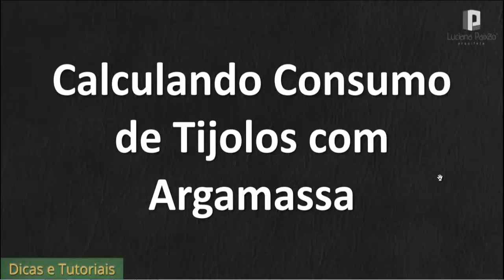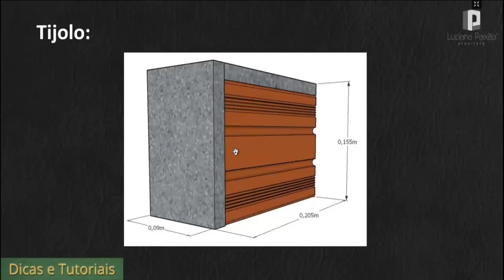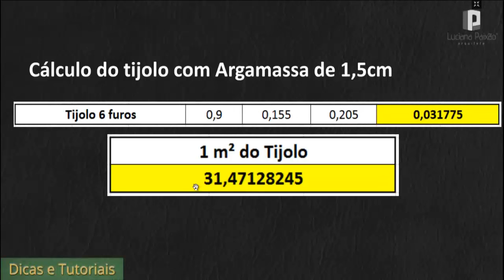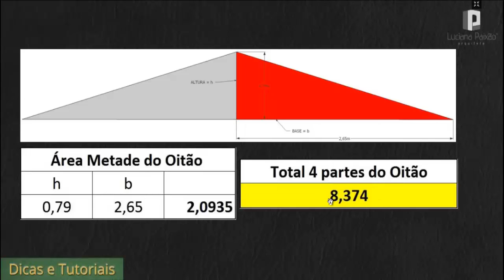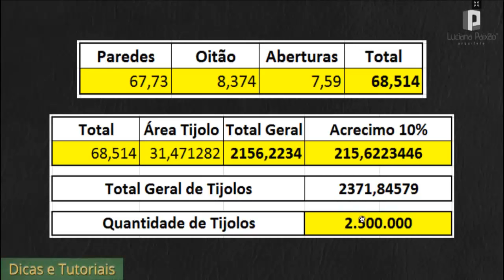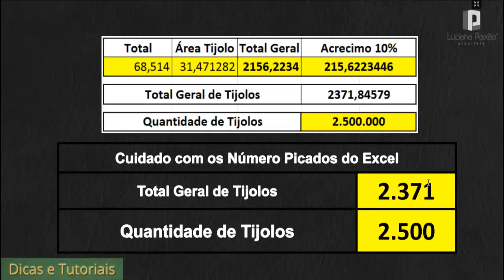A Arquiteta - Cálculos de tijolos com argamassa de assentamento